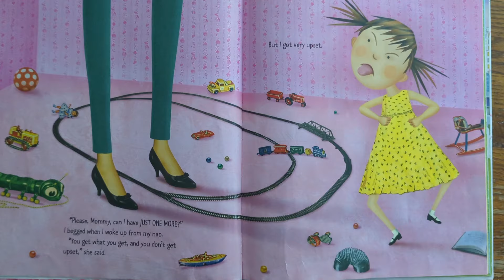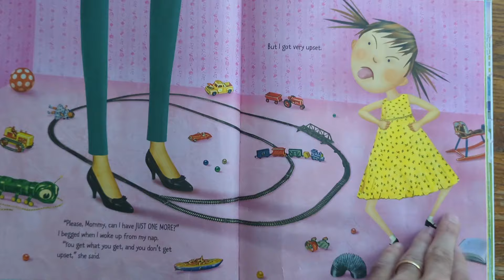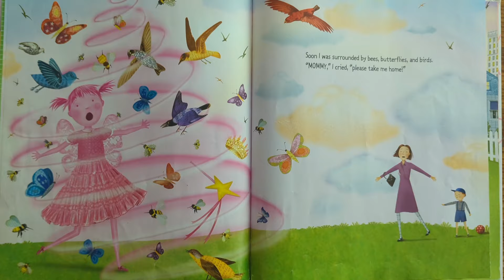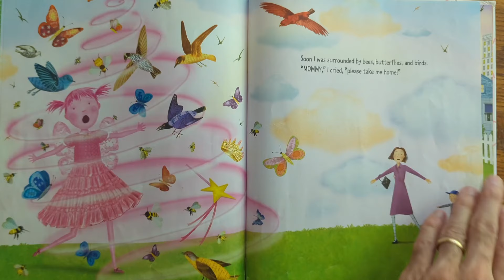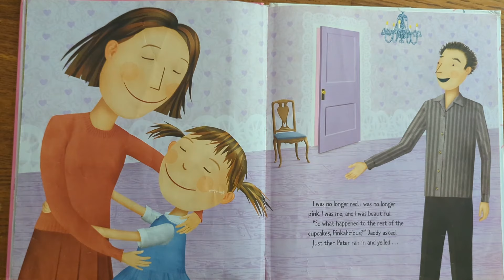Reading "Pinkalicious" with voices and effects!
Who likes cupcakes? What happens if you eat too many pink cupcakes? Pinkalicious knows!

This is "Pinkalicious" by Victoria and Elizabeth Kann. It's the first book in a series that explores adventures of kids who turn different colors. What will Pinkalicious do to get back to her normal self?